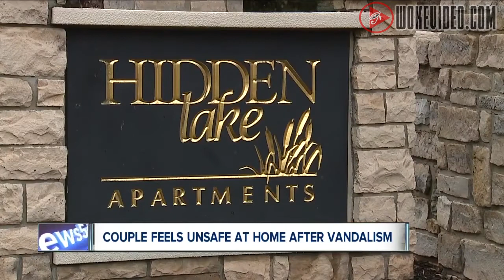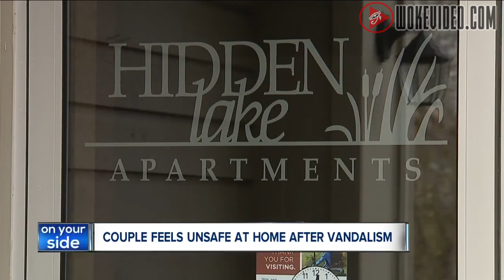N***ER Written On Black Couple's Front Door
An African-American Stow couple no longer feels safe in their own home after someone scribbled a racial slur commonly directed toward Blacks on their apartment door.

Over the weekend, when Esayla Williams returned home from being out of town she found her apartment door had a racial slur written with permanent black magic marker across the door of her apartment.

The n-word was plastered all over her door.